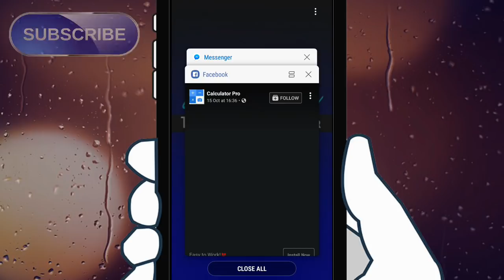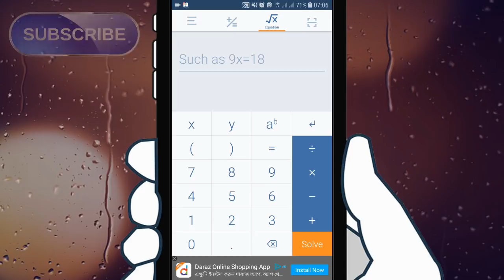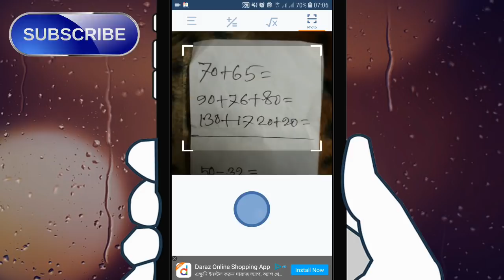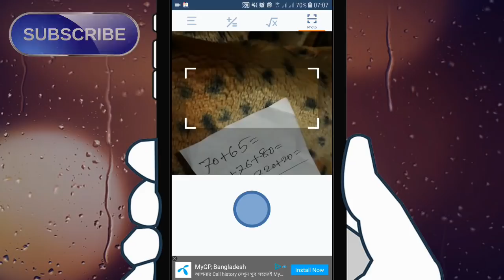মোবাইল ক্যামরা দিয়ে সকল হিসাব করুন ৫ সেকেন্ডে | মেমোরি খরচ R টিপাটিপি করার দিন শেষ। All in 1 Click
Hello you are so welcome to AP production channel today I am going to show you how to calculate any account mathematics and others one click by Android mobile